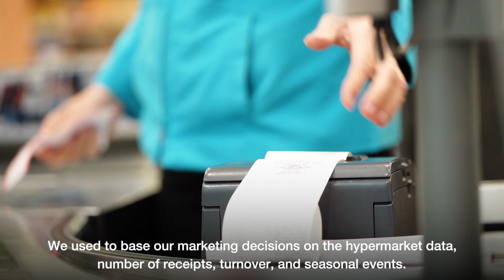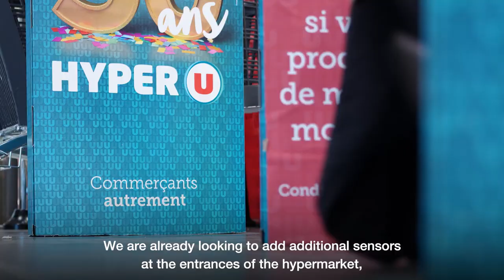Sensormatic Solutions - ShopperTrak Retail Analytics Hyper U Case Study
See how ShopperTrak traffic data powers smarter marketing at the Hyper U Les Arcs shopping gallery in France. Our case study and video explain how the retail analytics project came about, and what was achieved.